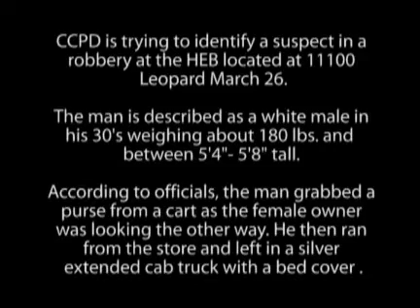Surveillance video: HEB Purse Snatching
CCPD is trying to identify a suspect in a robbery at the HEB located at 11100 Leopard March 26. The man is described as a white male in his 30's weighing about 180 lbs. and between 5'4"- 5'8" tall. According to officials, the man grabbed a purse from a cart as the female owner was looking the other way. He then ran from the store and left in a silver extended cab truck with a bed cover .If you have information on the identity of this suspect call CrimeStoppers at